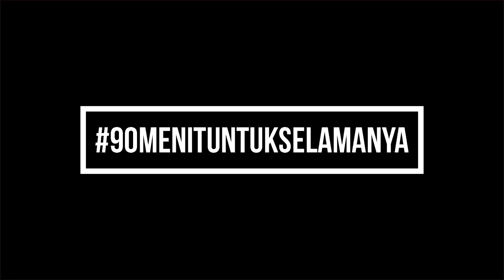TARKAM KUWU CUP 1 2019: THANGKAS FC VS SARWAJALA FC BABAK 1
hello tarkamers!!

masih dalam edisi keliling untuk hunting jepret dan merekam dokumentasi turnamen sepak bola antar kampung di wilayah kabupaten cirebon, kami persembahkan pertandingan sepakbola tarkam di daerah gegesik jagapura lor kabupaten cirebon, perjalanan dari kota cirebon memakan waktu 1 jam lebih,

selamat menikmati pertandingan seru dari kedua kesebelasan

camera roll action!!!